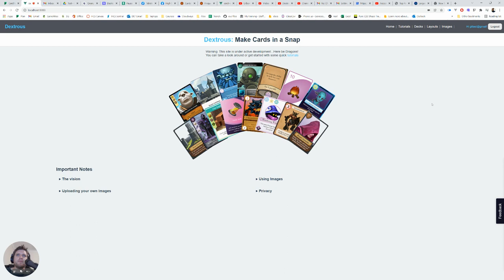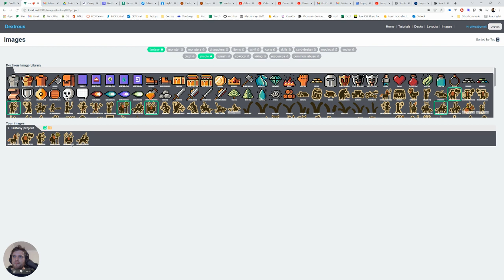Using stock images with Dextrous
This tutorial shows you how to set up a project in Dextrous with stock images (for personal use).
1. Create and name a folder
2. Choose stock images and add them to your folder to use in your project.*
(You can also drag and drop images from your desktop straight into your open folder to upload them.)
Dextrous is an online card game design tool for making board game components including cards, boards and tokens. This is a tool made by designers, for designers, with a drag-and-drop editor and a focus on speed and flexibility.

Print your designs to PDF, or quickly export to platforms like Tabletop Simulator so you can get your game ideas out of your head and onto the table as quickly as possible. Use our built-in template layouts or create your own to get a truly dextrous prototyping workflow that frees you up to focus on the fun stuff.
Our stock art license allows us to distribute new 'works' but not raw image files. The stock art on Dextrous can be used for your own personal, non-commercial use only (not for resale, download, distribution, or any commercial use of any kind). This means that you can print out new card designs (that include various stock art images) for personal prototyping, but not download or distribute individual image files.